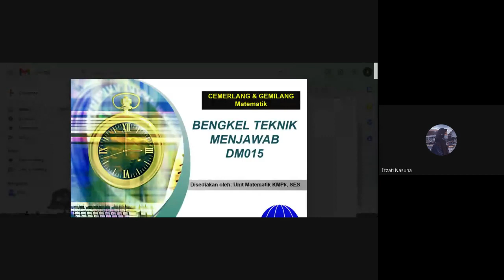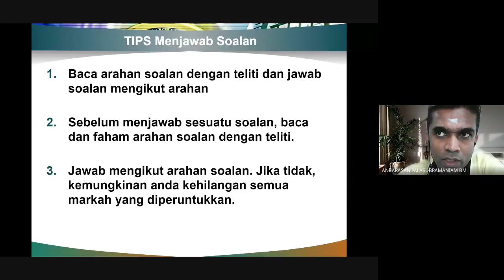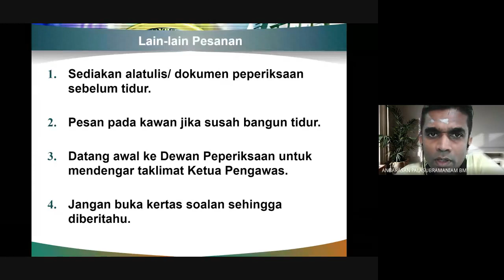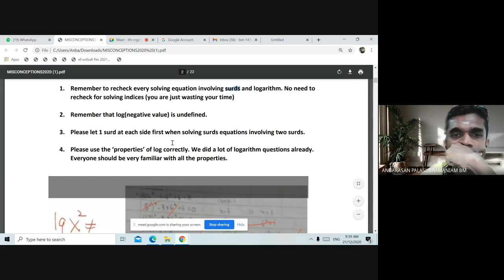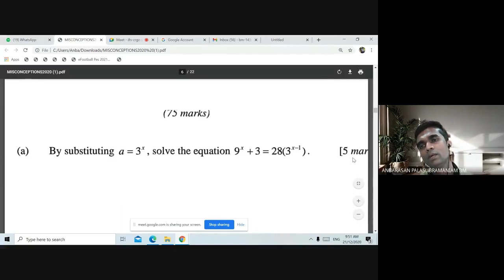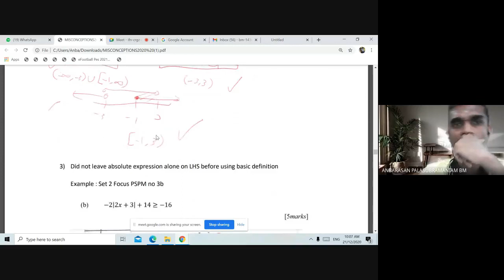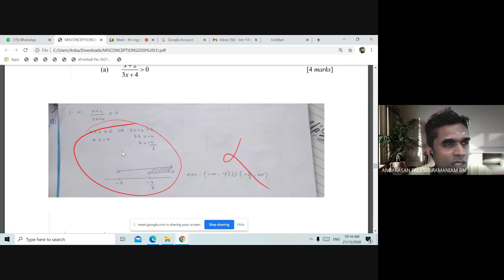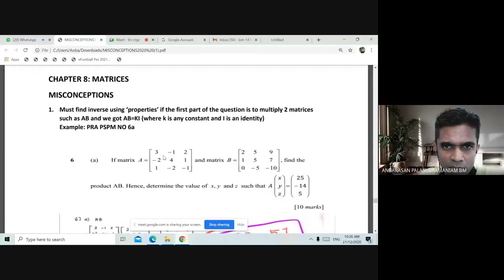Tips & Misconceptions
DM015 2020